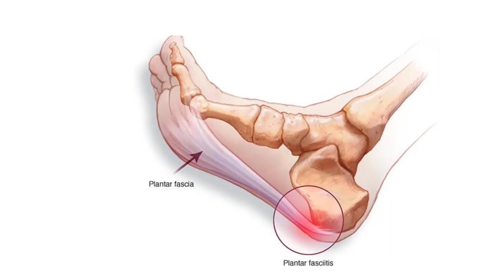পায়ের গোড়ালি ব্যথার কারণ ও প্রতিকার ┃ পায়ের ব্যথা দূর করার উপায় ┃পায়ের পাতা ব্যথার কারণ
পায়ের গোড়ালি ব্যথা বা পায়ের পাতা ব্যথা  খুবই কমন একটা সমস্যা । বিশেষ করে মহিলাদের গোড়ালি ব্যথা / পায়ের পাতা ব্যথার  সমস্যা বেশি হয়ে থাকে । মহিলাদের গোড়ালি ব্যথার কারণ হল হাই হিল , শক্ত জুতা , অতিরিক্ত ওজন  এবং অনেকক্ষন দাঁড়িয়ে দাঁড়িয়ে কাজ করা । এছাড়া পায়ের গোড়ালিতে অনেক সময় হাড় বেড়ে যায় , যেটাকে আমরা হিল স্পার বলে থাকি ।

গোড়ালি ব্যথার চিকিৎসা করতে করতে অনেকে ক্লান্ত । বিশেষ করে সবাই গোড়ালি ব্যথার চিকিৎসা হিসেবে ওষুধ খেয়ে থাকেন । পায়ের গোড়ালি ব্যথার জন্য প্রাথমিক চিকিৎসা হিসেবে ওষুধ না খেয়ে গোড়ালি ব্যথার ব্যায়াম করতে পারেন । যেটাতে কোন পাশ্বপ্রতিক্রিয়া নেই । গোড়ালি ব্যথার  ব্যায়াম করেও ভাল না হলেও  গোড়ালি ব্যথার ফিজিওথেরাপি হিসেবে কিছু অত্যাধুনিক চিকিৎসা যেমন শকওয়েভ থেরাপি , ম্যাগনেটিক থেরাপি , ওজন থেরাপি এবং আকুপাংচার চিকিৎসা নিতে পারেন । অবশ্যই ভাল হবে ।
এই ভিডিওতে গোড়ালি ব্যথার চিকিৎসা হিসেবে কিছু গুরুত্বপূর্ন ব্যায়াম দেখানো হয়েছে ।

পায়ের পাতায় অত্যধিক ব্যথার কারণও হল অতিরিক্ত ওজন এবং শক্ত জুতা পরা । তাই পায়ের পাতার চিকিৎসা করতে চাইলে অবশ্যই ওজন নিয়ন্ত্রন করতে হবে এবং নরম জুতা পরতে হবে ।

ভিশন ফিজিওথেরাপি সেন্টার ২০১৩ সাল থেকে ঢাকায় উত্তরায় সেবা দান শুরু করে । ২০২২ সালে ঢাকা বনানীতে সেবা শুরু করে । বর্তমানে উত্তরা এবং বনানীতে অত্যাধুনিক চিকিৎসা সেবা নিয়ে আপনাদের পাশে আছে ।

ভিশন ফিজিওথেরাপি সেন্টারে আপনি কেন আসবেন ?
বিভিন্ন ধরনের ব্যথা যেমন- কোমর ব্যথা , হাঁটু ব্যথা , ঘাড়ে ব্যথা এবং বাত ব্যথার জন্য রয়েছে  আলাদা আলাদা স্পেশাল  ইউনিট।
স্ট্রোক , জিবিএস , হেড ইনজুরি , পারকিনসন ডিজিজ সহ নিউরোলজিক্যাল সমস্যা গুলোর জন্য  অত্যাধুনিক বিজ্ঞান সম্মত মেশিন এবং হাইলি এক্সপার্ট ফিজিওথেরাপিস্টের সমন্বয়ে স্পেশাল নিউরো রিহ্যাব ইউনিট রয়েছে । আপনি বাসায় বসে নিউরো রিহ্যাব ফিজিওথেরাপি সেবা নিতে পারবেন সহজেই । বাসায় নেওয়ার মত সব ধরনের পোর্টেবল মেশিন  আমাদের হোম কেয়ার ইউনিটে রয়েছে ।

মহিলাদের জন্য স্পেশাল চিকিৎসা ব্যবস্থা রয়েছে বিশেষ করে মহিলাদের ঘন ঘন প্রস্রাব সমস্যা , প্রস্রাব ধরে রাখতে না পারা ,  সিজার পরবর্তী কোমর ব্যথার জন্য মহিলা এক্সপার্ট থেরাপিস্ট এবং  অত্যাধুনিক ডিভাইস সমৃদ্ধ পেল্ভিক কেয়ার ইউনিট ।
এছাড়া পুরুষদের সমস্যা যেমন  প্র-স্টেট সমস্যা , ই-রেক-টাইল ডিস-ফাংশন এবং দ্রুত বীর্য-পাত    সমস্যার জন্য আমাদের রয়েছে অত্যাধুনিক ডিভাইস সমৃদ্ধ  বিশেষায়িত  পেলভিক কেয়ার ইউনিট ।
যেখানে আপনি পাবেন বিশ্বমানের  চিকিৎসা পাওয়ার শতভাগ নিশ্চয়তা ।

আমদের চিকিৎসা পদ্ধতি সমূহ  -
 ১। ম্যানুয়াল থেরাপি
২। থেরাপিউটিক এক্সারসাইজ
৩। শকওয়েভ থেরাপি
৪। ইলেক্ট্রো আকুপাংচার
৫। লেজার থেরাপি
৬। ক্রায়ো থেরাপি
৭। ইলেক্ট্রোম্যাগনেটিক ফিল্ড থেরাপি
 ৮। পেল্ভিক চেয়ার স্টিমুলেশন
৯ । সব ধরনের ইলেট্রোথেরাপি

পরিচালনায়ঃ
ডাঃ সাইফুল ইসলাম ,পিটি
বিপিটি ( ঢাবি - সিআরপি ), এমপিটি (অর্থো )

বনানী শাখা

হাউজ ১১৯, (লিফটের ৪ ), রোড ১,চেয়ারম্যান বাড়ী,  বনানী, ঢাকা ।
বনানী ক্লাবের পশ্চিম পাশে।
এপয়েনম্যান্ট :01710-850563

উত্তরা শাখা
হাউজ ৪২ ,
লেক ড্রাইভ রোড ,
সেক্টর ৭ , উত্তরা , ঢাকা ।
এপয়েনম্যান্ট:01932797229